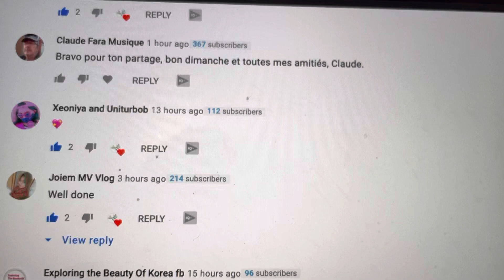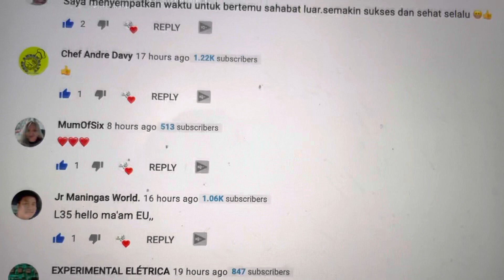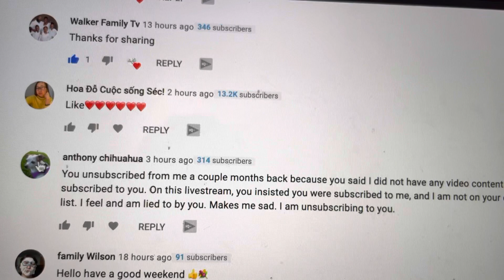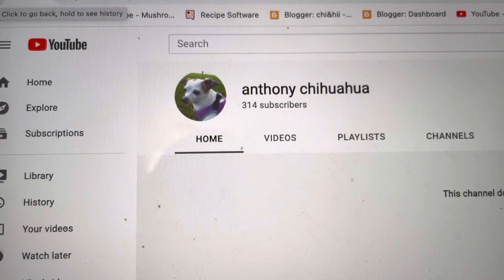Why some of my subs aren’t on my list?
YouTube doesn’t show all of the ones I have subbed to. Why?